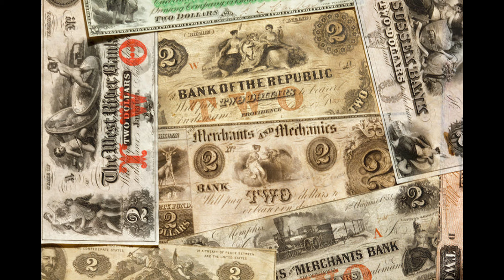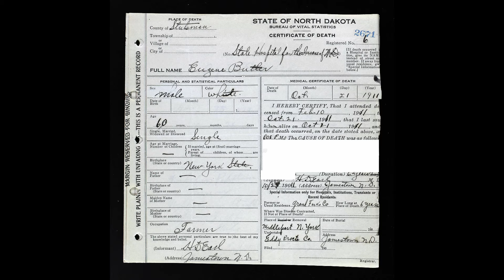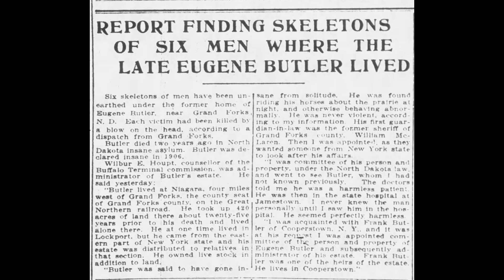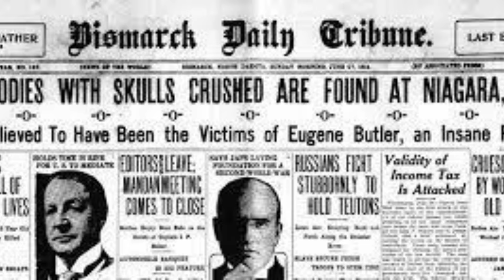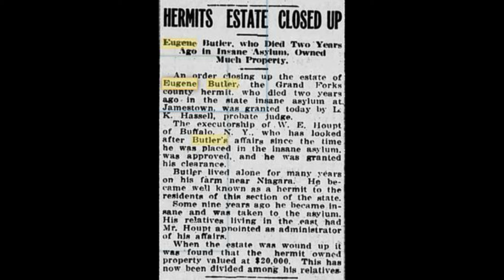Der eigenartige Nachbar - Eugene Butler (Cold Case Doku deutsch)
Dass man Beweismittel als Souvenir mitnimmt wie in diesem Cold Case von 1915, ist aus heutiger Sicht kaum noch vorstellbar! Aus diesem Grund wird man die Opfer wohl auch nie identifizieren können.
Wieso gibt es keinen passenden Vermisstenfall zu den Opfern? Und war der eigenbrötlerische Einsiedler, der bei seinen Nachbarn als der "Midnight Rider" bekannt war und in einer Irrenanstalt starb,  wirklich ein Serienmörder? Dieser über hundert Jahre alte Kriminalfall wirft mehr Fragen auf, als er beantwortet.